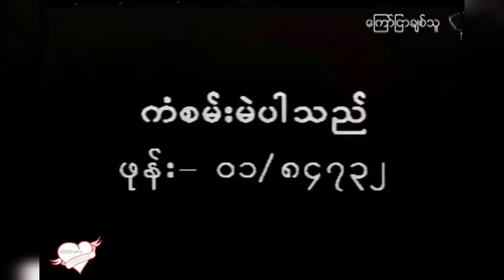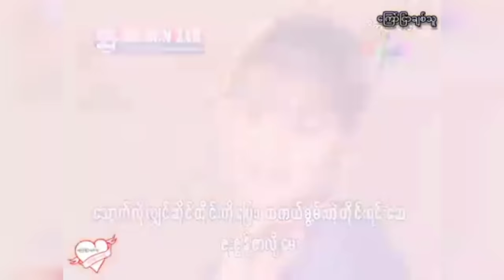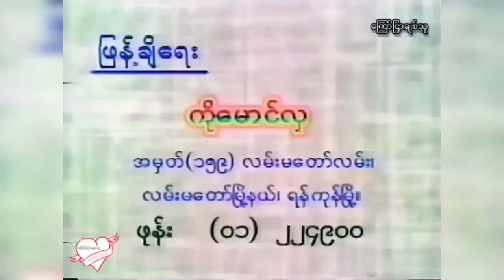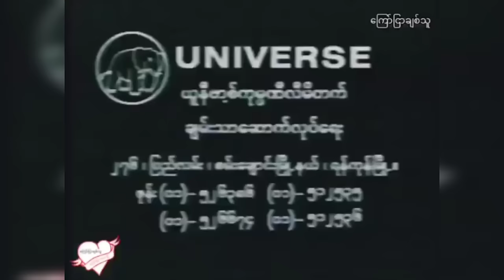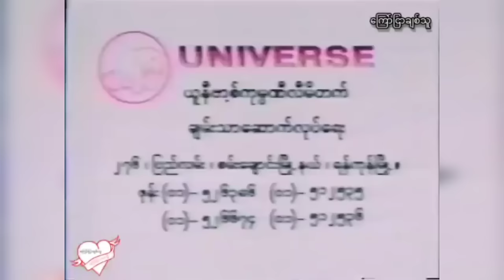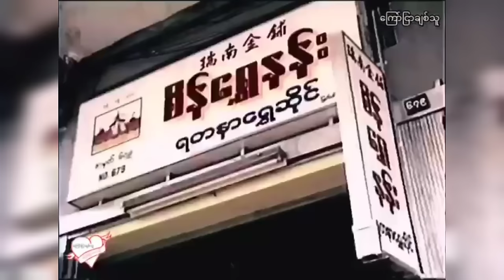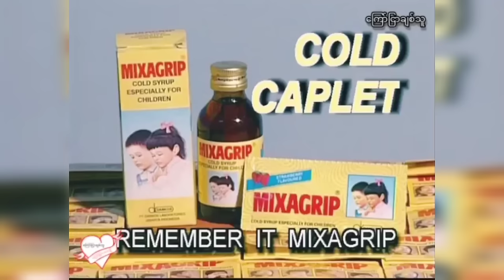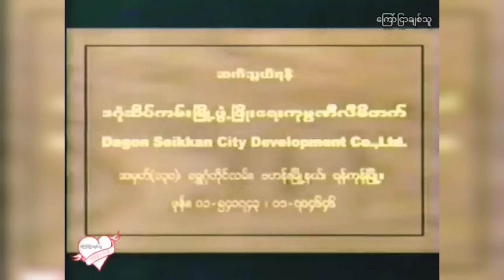ငယ်ဘဝရဲ့ TV ရှေ့ဆီကို တစ်ဖန်ပြန်သွားကြအောင် ၊ အစအဆုံး အချိန်ပေးပြီး ကြည့်ရှူ့ပေးကြပါ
တင်သမျှ ဗီဒီယိုများသည် ကြော်ညာချစ်သူပေ့မှ ခွင့်ပြုချက်အတိုင်း ပြန်လည်တင်ဆက်ပေးခြင်းဖြစ်ပါတယ်။